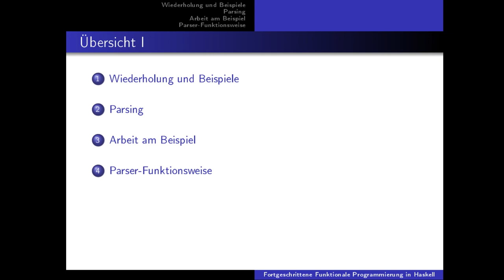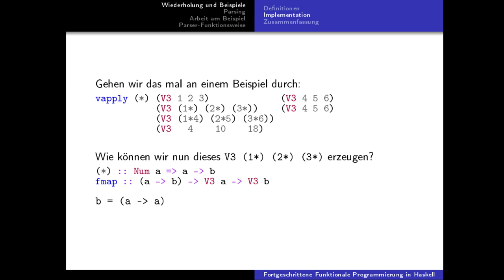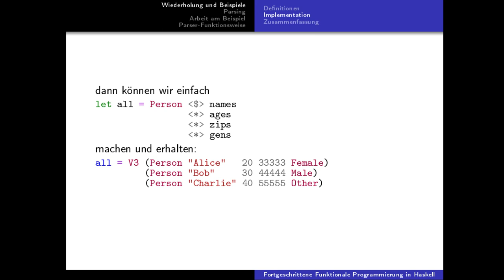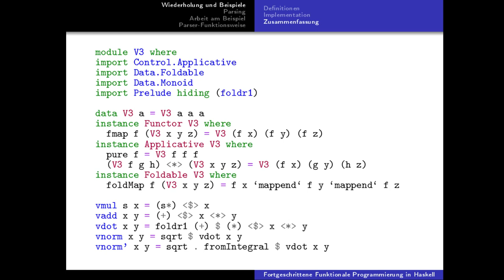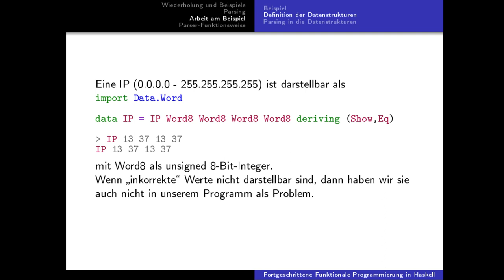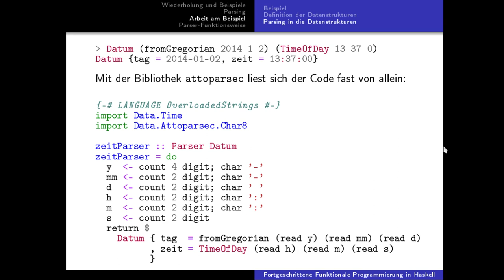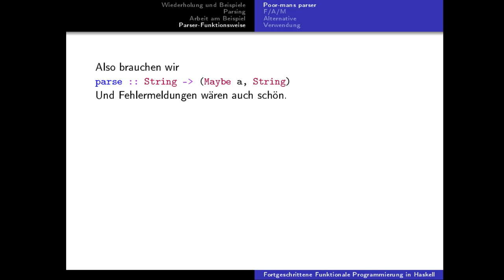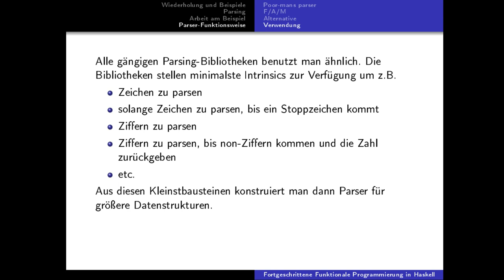FFPiH - Vorlesung 4 - Wiederholung/Parsing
Themen:
Wiederholung Functor/Applicative, Parsing mit attoparsec